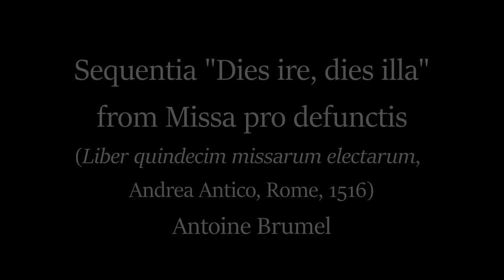Antoine Brumel: Sequentia "Dies irae, dies illa" (c.1500)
Brumel's Sequentia "Dies irae, dies illa" is the first known polyphonic setting of this plainchant melody as part of a complete mass. Although his Franco-Flemish predecessors Johannes Ockeghem and Pierre de la Rue (and probably Guillaume Dufay) had already composed Requiem masses (Missa pro defunctis) decades earlier, theirs' did not include a polyphonic Sequentia. Brumel likely composed this mass during his long tenure in Northern Italy, but it is not known to whom it was dedicated. The text is a poem by Tommaso de Celano (c.1185–c.1265), the medieval mystic and chronicler of S. Francesco d'Assisi. Interestingly, Brumel skipped over every other verse of the original plainchant and thus excluded the most pessimistic lines of the original plainchant referencing the infernal realm -- perhaps expressing the optimism of the Italian Renaissance. Nevertheless, the long melismatic notes, low pitch and homophonic passages attest to the seriousness and gravity of the occasion. Similar to other motets from that period, Brumel finishes his piece with a solemn and hopeful plea on behalf of humanity using a simple homophonic hymn with all four voices sung in perfect vertical alignment.

The vocal simulations were created using the MAIKA Spanish language Vocaloid. The trombone sounds were generated using the iPhone app Music Studio 2. I downloaded the MIDI file from the Josquin Project I corrected some of the text underlay since there were some minor typographical and other errors in the original pdf. I also added long cadence notes and short rests between each verse.

Text and translation:

Dies irae, dies illa, (Day of wrath, dreadful day,)
solvet saeculum in favilla, (the world shall dissolve into ashes)
teste David cum Sibylla. (testified by David and the Sybil)

Tuba mirum spargens sonum (The trumpet scatters a miraculous sound)
per sepulcra regionum, (for the tombs throughout the region)
coget omnes ante thronum. (and call all before the Throne.)

Liber scriptus proferetur, (The written book will be brought forth)
in quo totum continetur, (in which all shall be contained)
unde mundus iudicetur. (from which the world will be judged.)

Quid sum miser tunc dicturus? (What then shall I, miserable, say)
quem patronum rogaturus? (and to whom shall I plead my case?)
cum vix iustus sit securus.  (when even the just shall not be safe.)

Recordare Iesu pie, (Remember, Jesus, merciful)
quod sum causa tuae viae: (that I am the cause of your way)
ne me perdas illa die. (unless you lose me that day)

Iuste iudex ultionis, (Just judge of vengeance)
donum fac remissionis, (take away my sins)
ante diem rationis. (before the Day of Reckoning.)

Qui Mariam absolvisti, (You Who forgave Mary)
et latronem exaudisti, (and heard out the thief)
mihi quoque spem dedisti. (have filled me with hope.)

Inter oves locum praesta, (Give me a place among the sheep)
et ab haedis me sequestra, (and collect me from the goats)
statuens in parte dextera. (situated at Your right Hand.)

Oro supplex et acclinis, (I pray kneeling and bowing)
cor contritum quasi cinis: (my contrite heart like ashes)
gere curam mei finis. (take care of me at the end.)

Pie Iesu Domine, (Mercy, Lord, Jesus)
dona eis requiem. Amen. (grant them rest. Amen.)

Photos:

1. "Dies irae, dies illa," full score of page 1, from the Liber 15 Missarum Electarum, Andrea Antico, Rome, 1516
2. Funeral procession for Queen Jeanne, from Chroniques de France ou de St Denis, Royal 20 C. VII, Claus Sluter, c1390
3. Choral singing, details from the Cantuaria,  Cattedrale di Santa Maria del Fiore (Florence), Luca della Robbia, c1435.
4. Funeral for Santa Fina, Domenico Ghirlandaio, c1478
5. Mourning figure #52 (from the tomb of Jean Sans Peur of Burgundy), Anon. French Burgundian, c1457
6. Medieval Requiem mass, Willem Vrelant, Ms. Ludwig IX 8, c1465
7. Chorus performing sacred music, detail of trombonist at the fore, Hans Burgkmair, c1530
8. Mourning figure, Anon. Burgundy
9. Mass for the Dead, Anon. French, c1470
10. Medieval burial ceremony, Anon. French, c1478
11. Mourning woman in prayer, Anon. German, c1540
12. Seven Sorrows of Mary altar, Church of Saint Nicholas, Kalkar, in North Rhine-Westphalia, Henrik Douvermann and others, completed c1520
13. Vesperbild (Pietà), Master of Rabenden, German, c1515
14. A medieval representation of Sybilla foretelling the nativity; Sibila or Sybilla was a mythical Greek figure who predicted the future and who is mentioned in the Sequentia as a seer like King David, Anon. French, 14th century
15. Angels with trumpets and the Book of Life, detail from the Last Judgement, Michelangelo Buonarroti, c1540